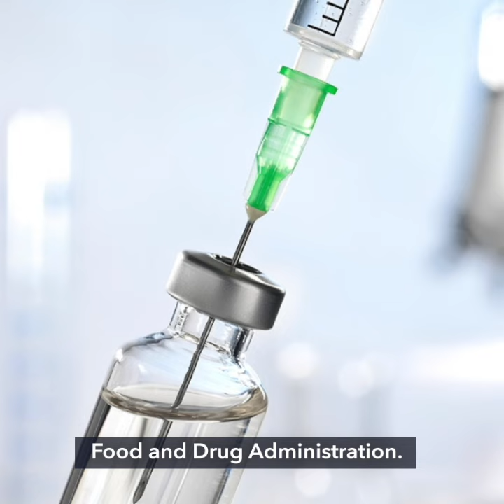DOH: PH gov't can procure Moderna vaccine even if no local clinical trials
More videos on Rappler The Health Department assures Filipinos the government can still procure COVID-19 vaccines from companies like Moderna even if it did not hold clinical trials in the country.